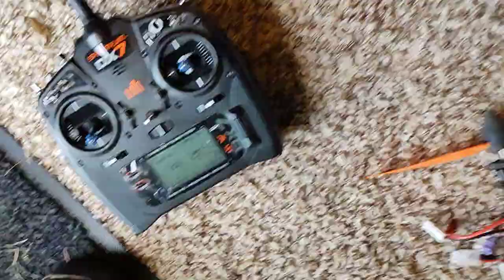GWS Slow Stick maiden